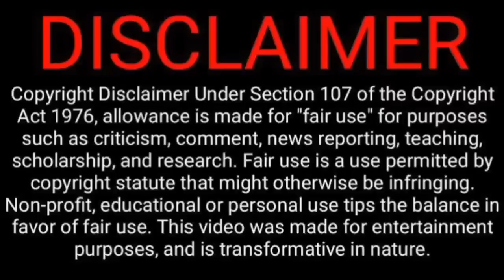Hate to love ❤/Bad romeo ✨/Episode 13/Thai drama in tamil/ Tamil explanation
@TrEnDy BoZz

Bad romeo ❤

Hello guys. Ippo namma channel la Bad romeo ❤ endra oru super aana ever time best series thaan poitu iruku.Namma channel la poga poga neraya series pogum.

Thanking you!